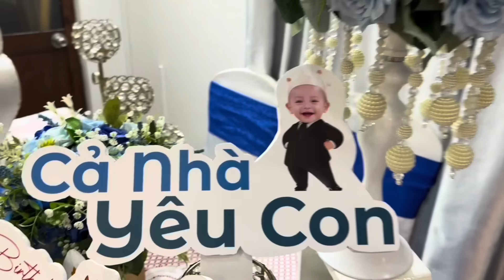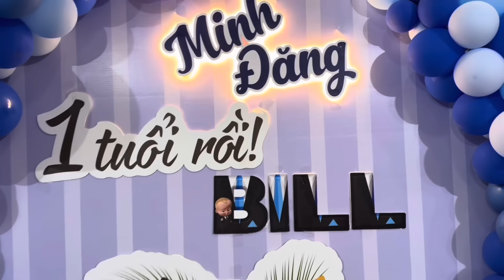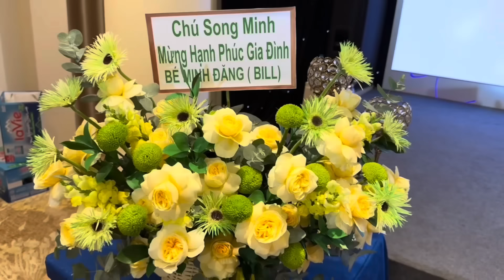NÓNG : HỒNG NI, HỒNG LOAN, LINH TÝ - BÍCH TRÂM, NB SONG MINH , MÁ TƯ , HUY LÊ … Hội Ngộ